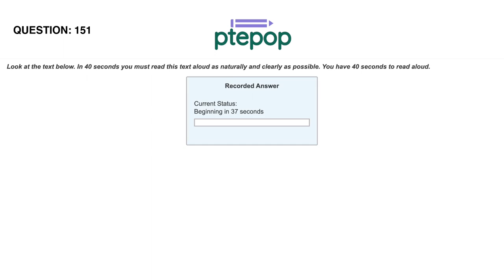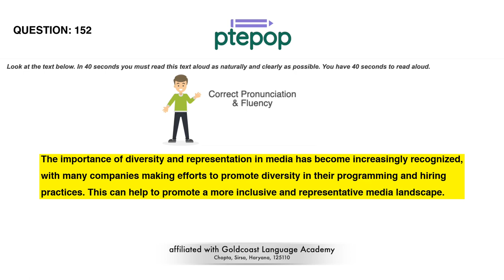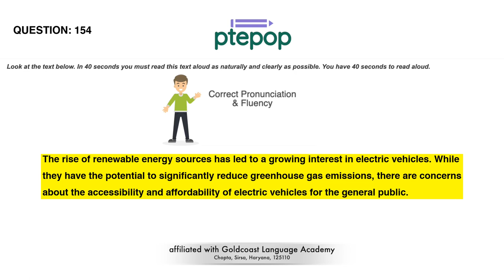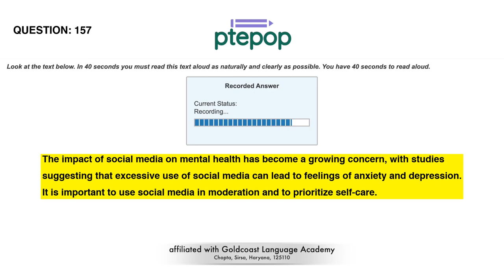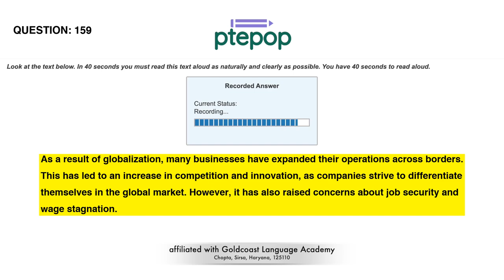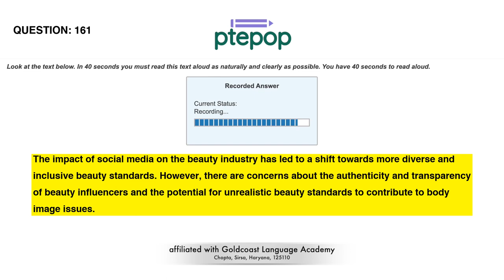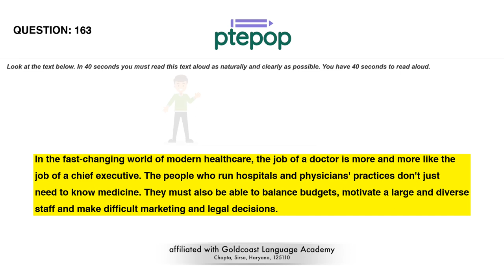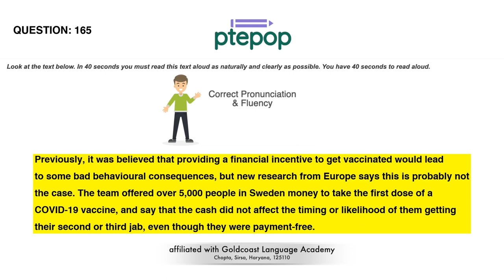PTE Read Aloud 2023 (Prediction) | 13 March | 151-165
Pearson Read Aloud
read aloud 2023
read aloud
pte practice
repeat sentence
pte repeat sentence practice
dictation
pte listening
image pte
describe image
pte test
retell lecture
pte exam
pte tips
pte exam
pte tips